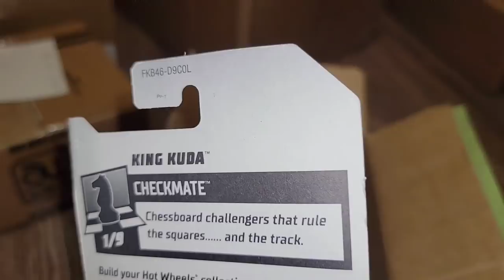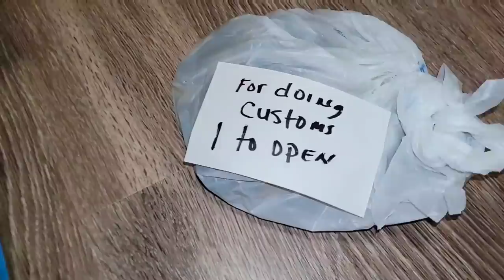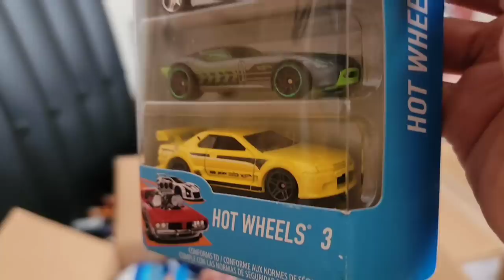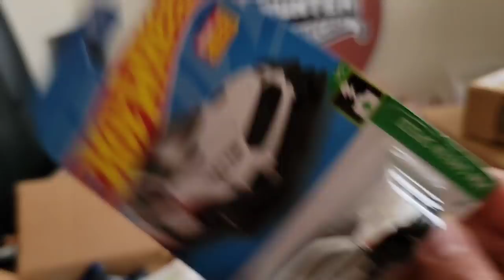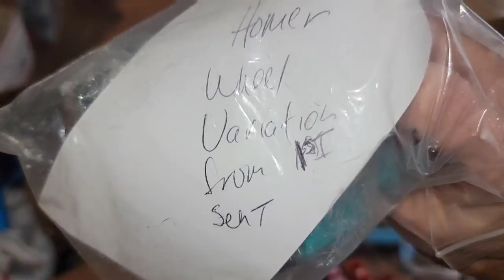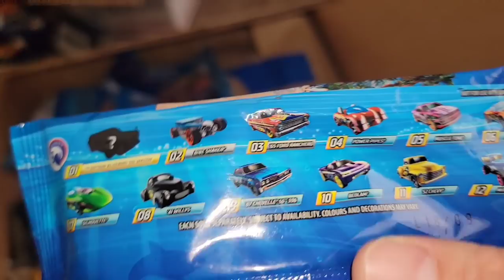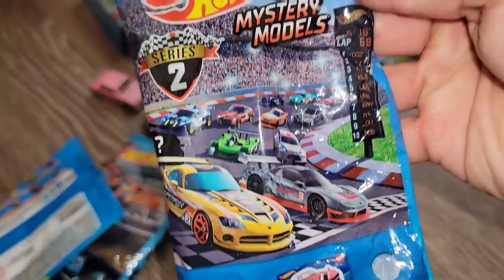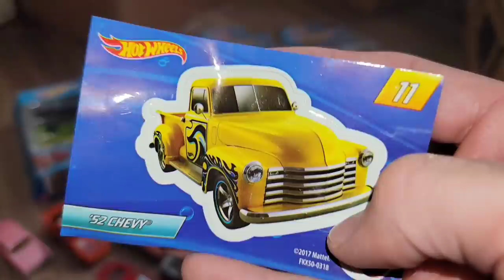(Part 1) INSANE Hot Wheels Unboxing...AGAIN!! | Jesse's Garage gift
Oh boy, here we go AGAIN! This is just next level insane! huge shoutout to Jesse from Jesse's Garage for the gift and Rich for the boxes of...well we will see.

Wanna trade?

playlists below